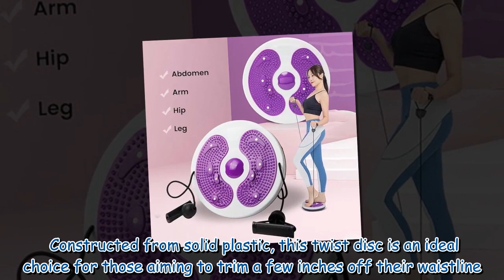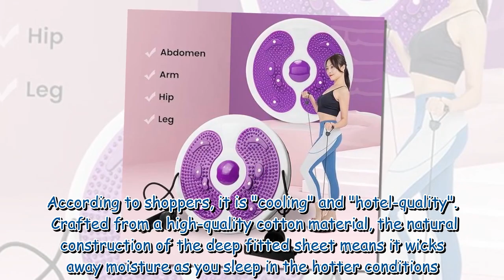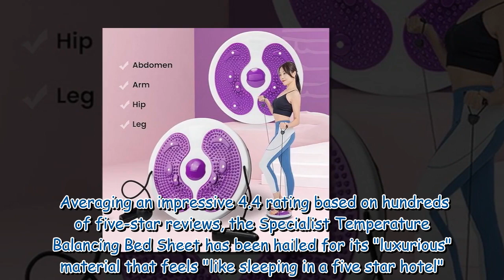Amazon shoppers say £8 waist training gadget 'shows results in four days'